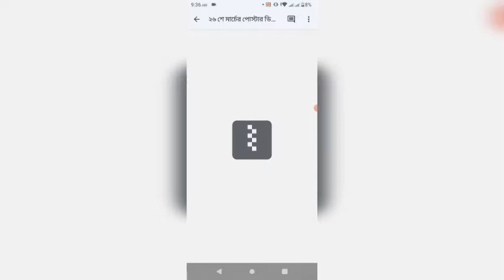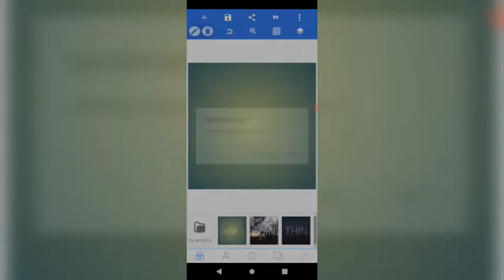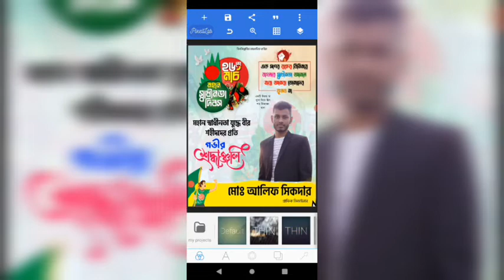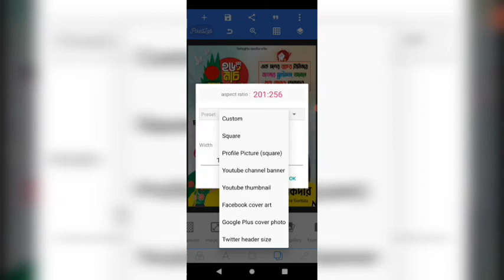২৬ মার্চের পোষ্টার ডিজাইন ফ্রি ডাউনলোড। 26 march poster design free template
২৬ মার্চের পোষ্টার ডিজাইন ফ্রি ডাউনলোড। 26 march poster design free template

২৬ শে মার্চ এর পোস্টার ডিজাইন মোবাইল দিয়ে Free Plp File | 26 March Independence Day Poster design |  স্বাধীনতা দিবসে এর পোস্টার ডিজাইন মোবাইল দিয়ে || পোস্টার তৈরি করা শিখুন মোবাইল দিয়ে || ২৬ শে মার্চ মহান স্বাধীনতা দিবস || ২৬ শে মার্চ এর ডিজাইন মোবাইল দিয়ে। 26 March Banner design with mobile. Free plp file || Free plp file || ২৬ শে মার্চ এর পোস্টার এডিটিং টিউটোরিয়াল || মোবাইল দিয়ে ২৬ শে মার্চ এর পোস্টার ডিজাইন ||মোবাইল দিয়ে পোষ্টার তৈরী || মোবাইল দিয়ে ব্যানার তৈরী করুন ||মোবাইল গ্রাফিক্স ডিজাইন || পোষ্টার বানান মোবাইল দিয়ে || রাজনৈতিক ব্যানার ডিজােইন || ২৬ শে মার্চ এর Free Plp ||

♻ পাসওয়ার্ডটি পেতে সম্পূর্ণ ভিডিওটি দেখুন।